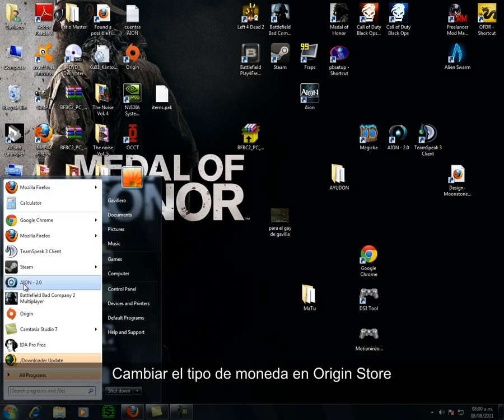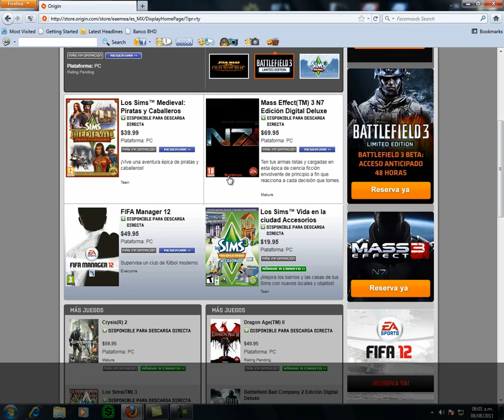Origin Store: Como cambiar tipo de moneda para comprar en US$ Dolares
Pasos para comprar en Dolares en Store Origin, ESTO ES SOLO PARA LATINO AMERICA